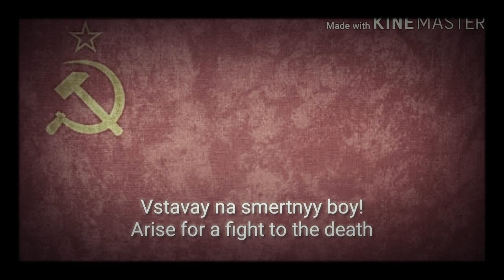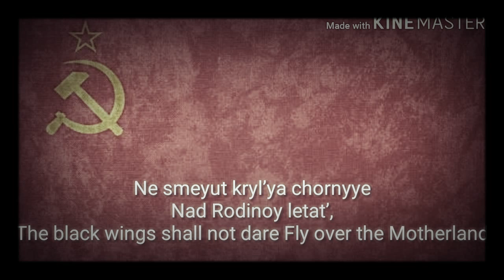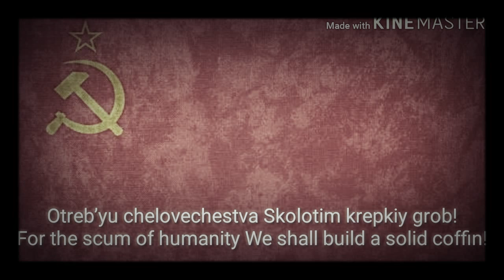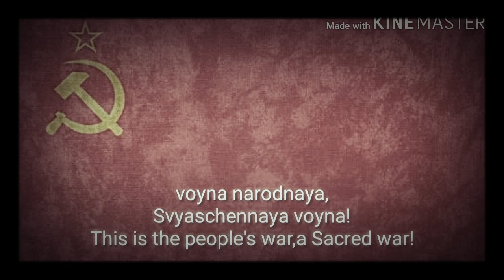SACRED WAR/священная война with english subs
"The Sacred War" (Russian: Священная война Svyashchennaya Voyna, also known as Вставай, страна огромная! Vstavaj, strana ogromnaja, "Arise, Great (Vast) Country!") was one of the most famous Soviet songs of the Second World War. The music is by Aleksandr Aleksandrov, founder of the Alexandrov Ensemble and the music composer for the National Anthem of the Soviet Union. The lyrics are by Vasily Lebedev-Kumach.[1]

The circumstances of the composition and first performance of the song were hurried; the lyrics were published on 24 June 1941, and Aleksandrov immediately wrote the music for them, writing the notes out on a blackboard for the singers to copy manually. The first performance was on 26 June at Belorussky Rail Terminal, where according to eyewitnesses it was sung five times in succession.[2]

There are a number of foreign-language adaptations of this song, among them the German version Der Heilige Krieg (written by Stephan Hermlin), the Korean 정의의 싸움에 (Jeong-ui-ui Ssaum-e) and the Hungarian version Fel, küzdelemre, hős haza.

In the 1990s Russian media published the allegation that the lyrics had been plagiarized by Lebedev-Kumach, and that they were indeed written during the First World War by Aleksandr Bode (Russian: Александр Адольфович Боде, 1865–1939). These claims were taken to court, and the newspaper Nezavisimaya Gazeta in June 2000 was forced to publish a retraction of the claim.[3] Prof. Evgeniy Levashev (2000) still upheld doubts on the authorship, and on the reasonableness of the court's decision.[4]

The song has been used during the march of the color guard in Victory Day parades in both the Soviet Union and the Russian Federation.